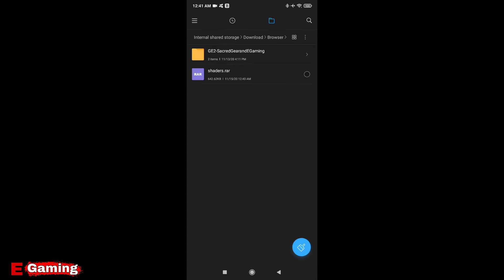PPSSPP Postprocessing Shaders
Postprocessing Shaders PPSSPP Emulator.

PPSSPP
PPSSPP Emulator
PPSSPP Emulator Android
PPSSPP Emulator Postprocessing Shaders
PPSSPP Shaders
Postprocessing Shaders
Shaders
Android
PC